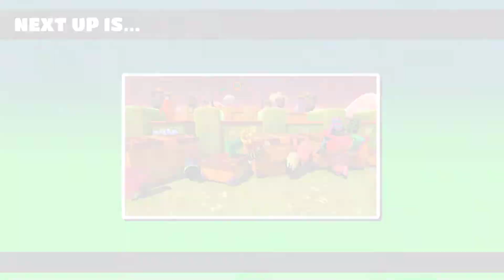[Fall Guys: Season 5] An Expedition of Yeet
First of the new season, once more surrounded by some of Ze Pyromancers. Good times all around.